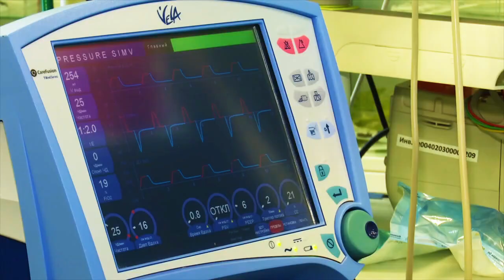Видео разбушевавшейся стихии в Казани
В столице республики ураганный ветер валит деревья и рекламные щиты и срывает крыши с домов.